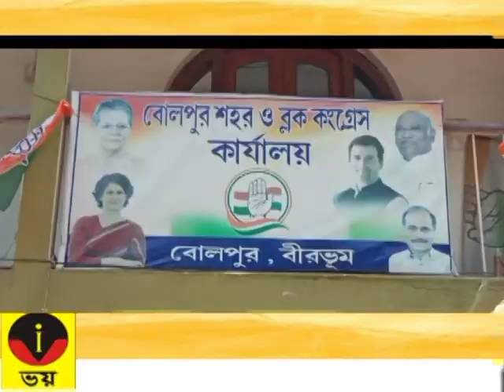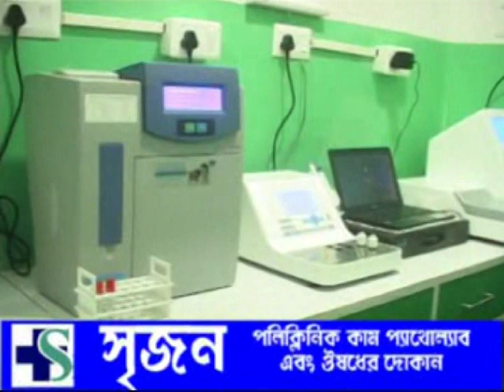VOI TV ZILLA BARTA 03.04.2024